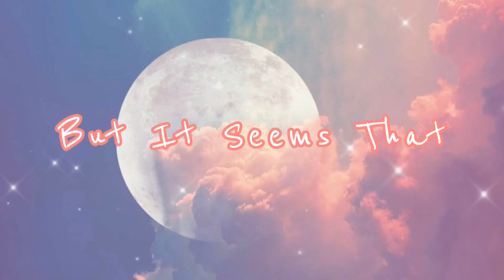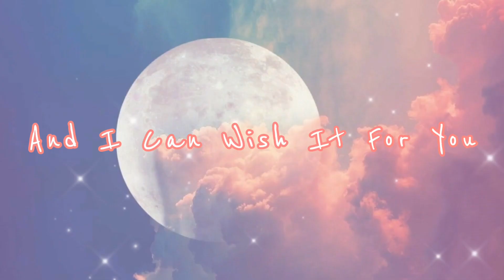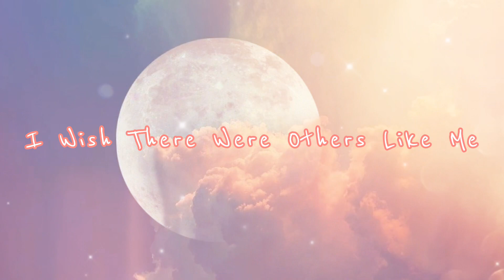“ I Wish ” - Stephanie Beard ( “The Care Bears’ Big Wish” Movie ) ( Lyric Video )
Credit To : Stephanie Beard & Care Bears™️